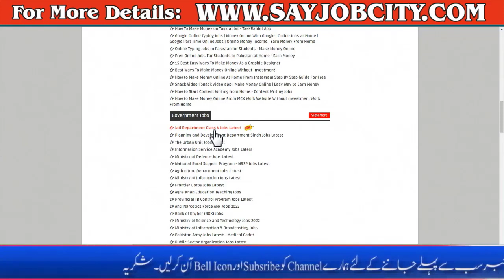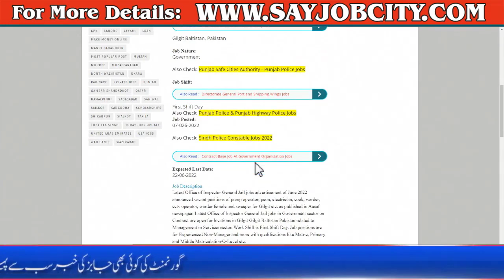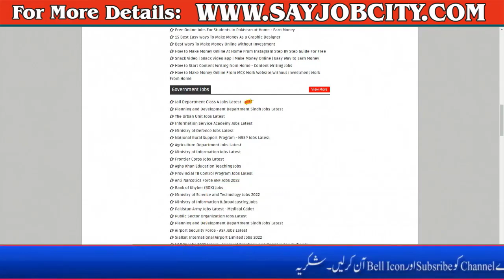Jail police Jobs 2022 - Police Department Jobs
Note: If you have any copyright issue with the content used in our YouTube channel or you find something that belongs to you, before claim it to YouTube, SEND US A MESSAGE and the respective content will be DELETED right away. Thanks for understanding.